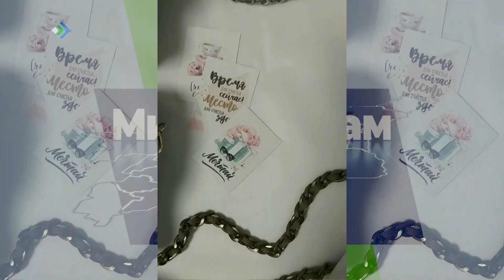Ми тані олам. Ольга Чалая да Надежда Каракчиева. 10.03.23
Кыны кепысь да носки кужӧны унаӧн. А кыны сумка, палантин, джодждӧра сяммӧны ӧтка йӧз. Миян студияын гежӧда паныдасьлысь йӧз, кысян мастеръяс Ольга Чалая да Надежда Каракчиева.